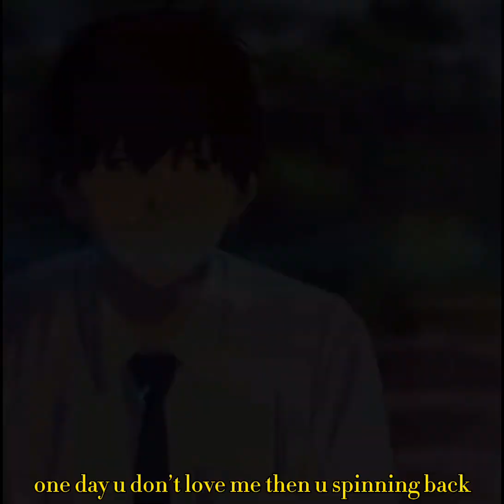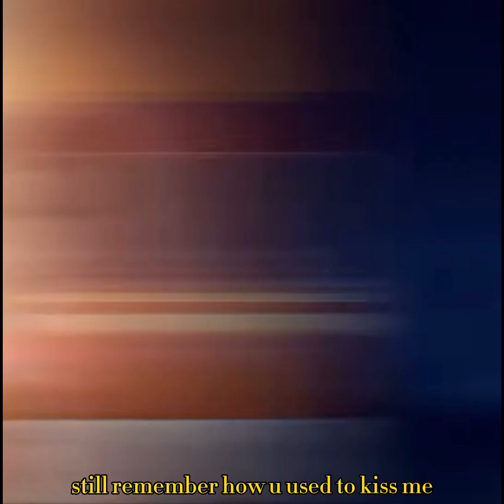not enough (lyric vid)